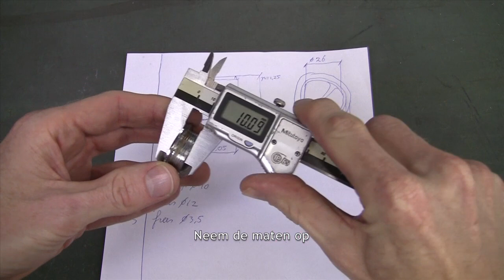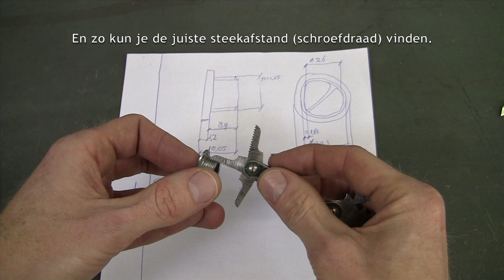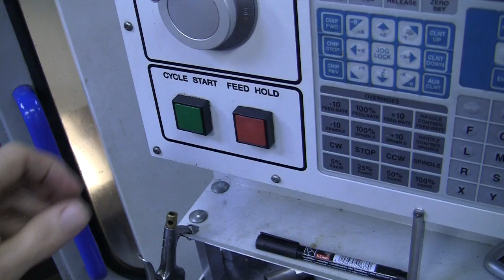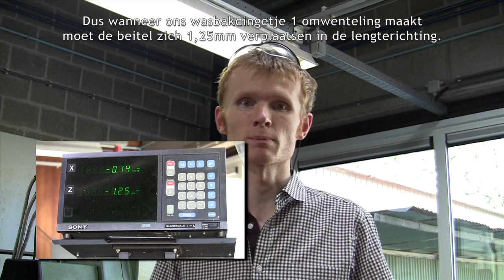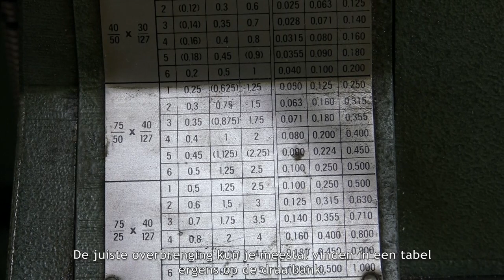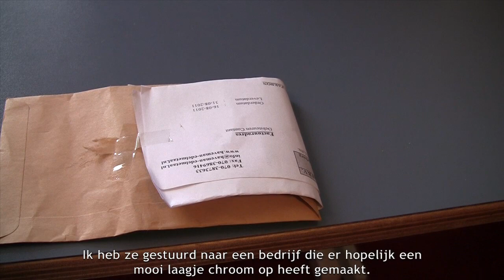Sink Thingy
Is your sink-thingy corroded or broken? Here's a movie which shows you how to make them yourself...